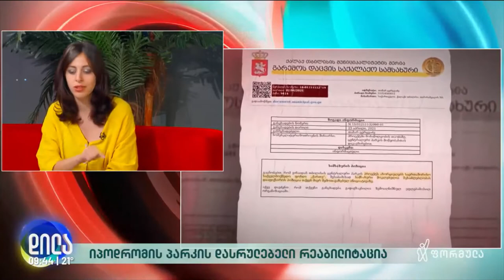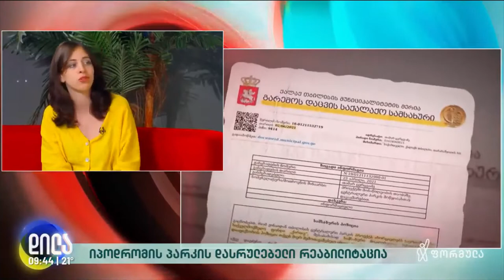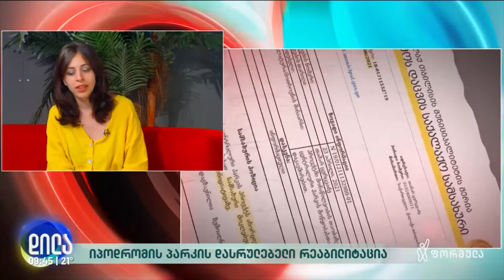იპოდრომის საქმე - თათული ჭუბაბრია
საჯარო და მწვანე სივრცეები არა დახურულ კარს მიღმა, არამედ ღიად, მოსახლეობის ჩართულობით და მათი ინტერესების გათვალისწინებით უნდა იმართებოდეს.

იპოდრომის გარდაქმნის პროცესი ამის საპირისპიროა და წლებია უკვე საზოგადოება ითხოვს ინფორმაციას, რას უპირებენ ადგილს რომელსაც წლების განმავლობაში მნიშვნელოვანი რეკრეაციული და სოციალური დატვირთვა ჰქონდა.

თბილისის საქალაქო სასამართლომ არ დააკმაყოფილა სოციალური სამართლიანობის ცენტრისა და ადგილობრივი მოსახლეობის მოთხოვნა დროებითი განჩინების გზით იპოდრომის ტერიტორიაზე მიმდინარე სამუშაოების შეჩერების შესახებ -

ამ საკითხზე საუბრობს სოციალური სამართლიანობის ცენტრის სოციალური პროგრამის დირექტორი თათული ჭუბაბრია ფორმულას ეთერში.